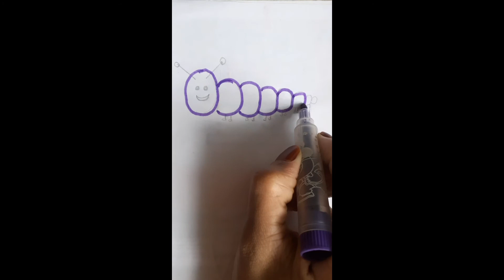How to draw a Caterpillar step by step